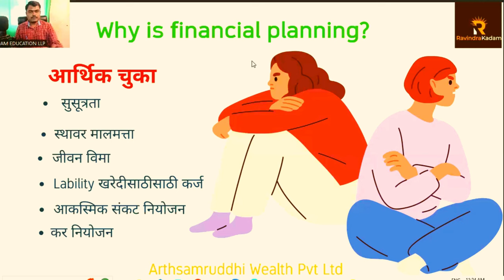6 Financial Mistakes to Avoid Now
Don't make these 5 financial mistakes! Learn how to avoid common pitfalls and secure your financial future. Watch now!
एक सामान्य व्यक्ती विमा, करनियोजन आणि गुंतवणूक संदर्भात काही चुका सदैव करत असते . सुरुवातीला याचा परिणाम जाणवत नसला तरी दिर्घ काळात या लहान चुकांची खूप मोठी किंमत आपणास चुकवावी लागते म्हणून त्या आर्थिक चुका समजून घेण्यासाठी Videoi पहा .